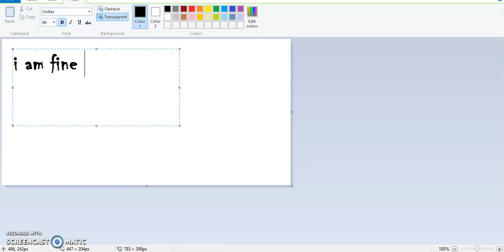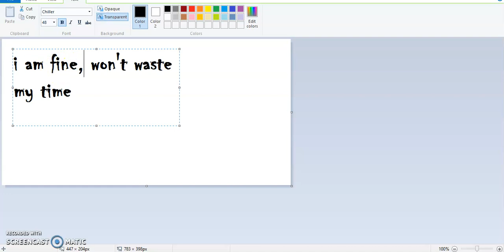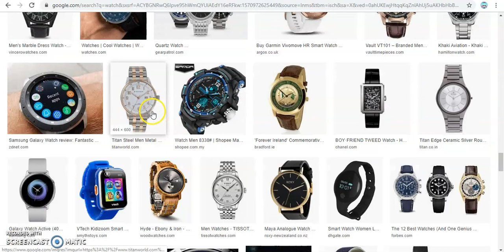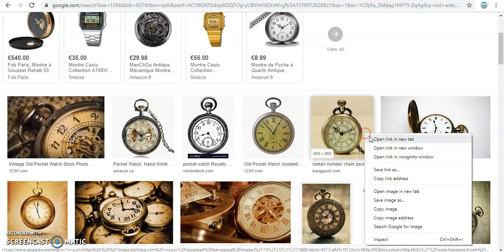PRINCESSES DON'T CRY MEME SNEAK PEEK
UwU i was lazy to draw the watch so yaaaa XD!